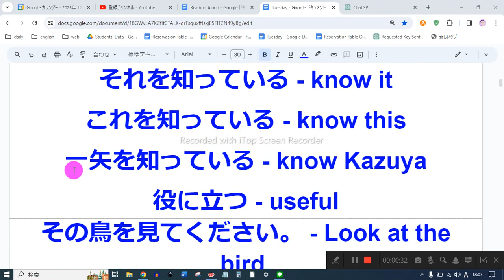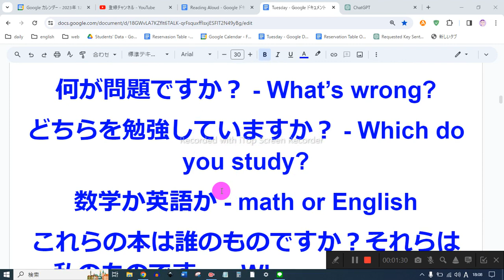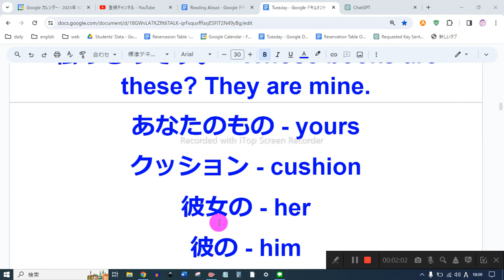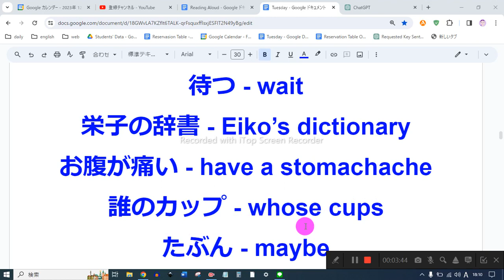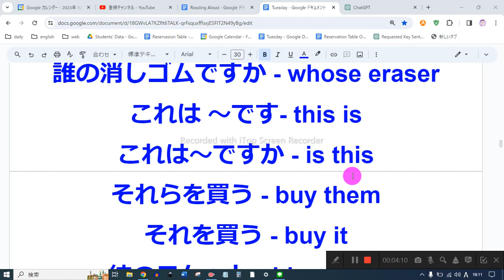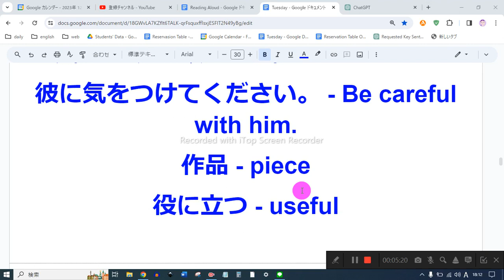U7 テスト対策 nh1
彼を知っている - know him
私を知っている - know me
彼女を知っている - know her
あなたを知っている - know you
それを知っている - know it
これを知っている - know this
一矢を知っている - know Kazuya
役に立つ - useful
その鳥を見てください。 - Look at the bird.
この写真のなかの犬 - a dog in this picture
彼女は何を楽しんでいますか？ - What does she enjoy?
陶器 - pottery
オーストラリアからの学生 - a student from Australia
一緒に夕食をとる - have dinner together
何が問題ですか？ - What’s wrong?
どちらを勉強していますか？ - Which do you study?
数学か英語か - math or English
これらの本は誰のものですか？それらは私のものです。 - Whose books are these? They are mine.
あなたのもの - yours
クッション - cushion
彼女の - her
彼の - him
海外で - abroad
あなたの妹は、ご飯とパンのどちらを食べますか？ - Which does your sister eat, rice or bread?
イギリスから - from the U.K.
どこで見ることができますか - where can we see
どこで買うことができますか - where can we buy
彼を見たい - want to see him
誰のカップですか - whose cups
それらは私の母のものです。 - They are my mother’s.
歴史 - history
有名な - famous
チケット - ticket
いまでも有名な - still famous
役割 - role
待つ - wait
栄子の辞書 - Eiko’s dictionary
お腹が痛い - have a stomachache
誰のカップ - whose cups
たぶん - maybe
それは大輔のものです。 - It’s Daisuke’s.
誰の消しゴムですか - whose eraser
これは ～です- this is
これは～ですか - is this
それらを買う - buy them
それを買う - buy it
彼のラケット - his racket
日本に住んでいます - lives in Japan
この本 - this book
あの本 - that book
しませんか - why don’t you
一緒にしませんか - why don’t we
休憩を取る - take a rest
行きましょう - let’s go
気をつけてください。 - Be careful.
彼に気をつけてください。 - Be careful with him.
作品 - piece
役に立つ - useful